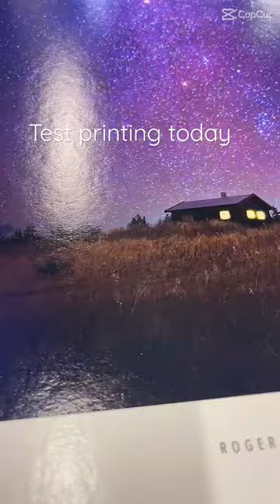Epic milkyway photo test print